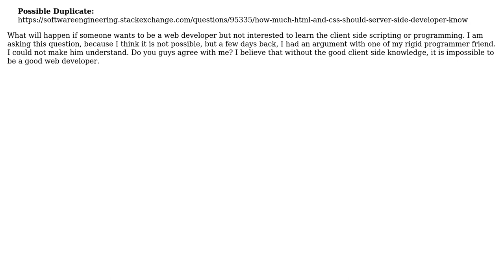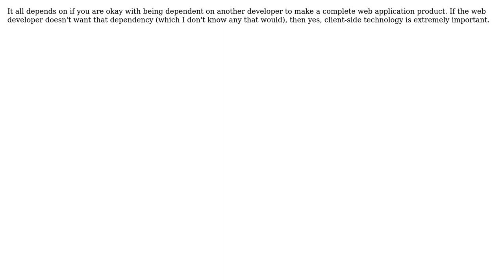web development without the knowledge of client side scripting or programming?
Software Engineering: web development without the knowledge of client side scripting or programming?

With thanks & praise to God, and with thanks to the many people who have made this project possible! | Content (except music & images) licensed under CC BY-SA | Music | Images & others | With thanks to user Pankouri user Arseni Mourzenko and the Stack Exchange Network Trademarks are property of their respective owners. You are responsible for your own actions.